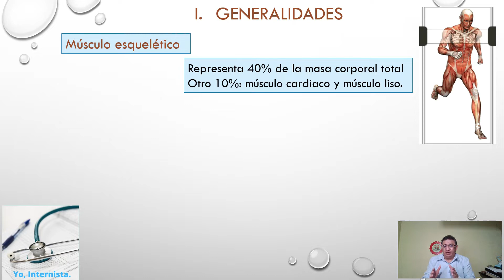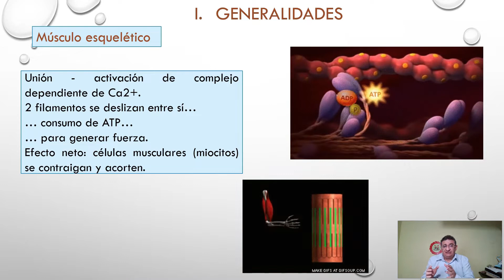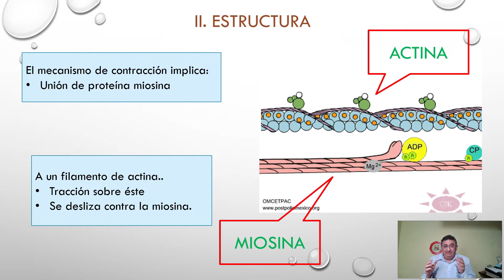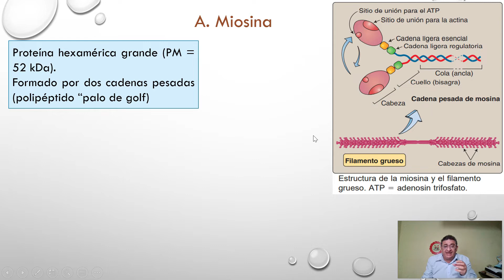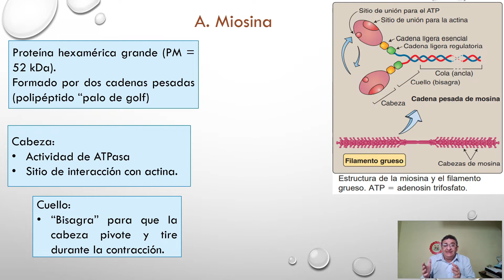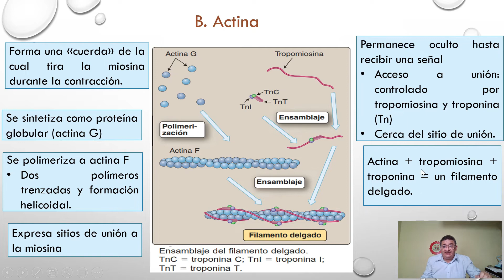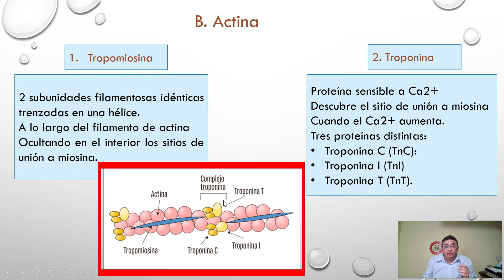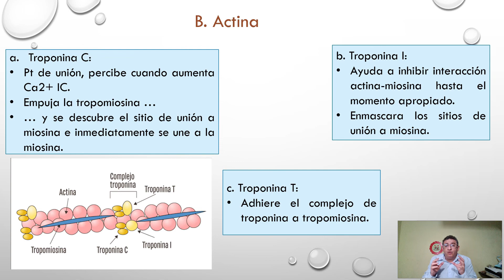FISIOLOGIA HUMANA ESTRUCTURA MOLECULAR DEL MUSCULO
Fisiología humana para el estudiante y más...

Continúo con la entrega de una serie de videos relacionados con la fisiología humana; en esta oportunidad les presento en forma detallada sobre la estructura muscular y su fisiología.
La bibliografía tomada es de Lippincott’s, de Robin R. Preston, Ph.D. con el ánimo estricto de divulgación para estudiantes de medicina y ciencias de la salud.
Se cuentan ya con dos vídeos previos y te invito a que los veas:
Continuaré agregando videos, en lo posible, en forma correlativa, para completar todo el capítulo.
Estaré a la expectativa sobre sus opiniones y críticas, los cuales tomaré como una motivación.